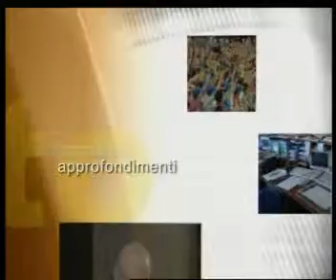7INPUNTO : FRANCESCO PICCIN, INT.A.PRIGIONI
La ventuno per il Cima